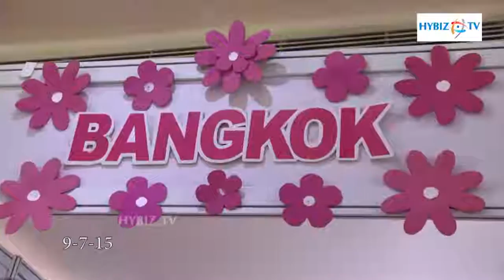Ladies New Dress Materials new Hybiz.tv